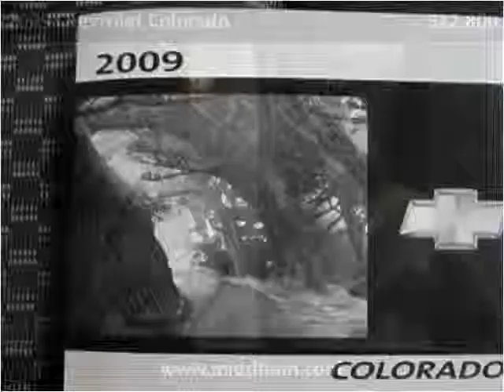2009 Chevrolet Colorado Used Cars Hermitage TN